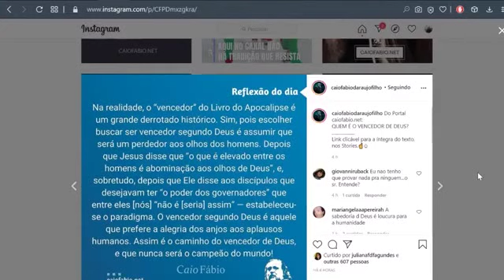O vencedor segundo Deus é o perdedor aos olhos do mundo!